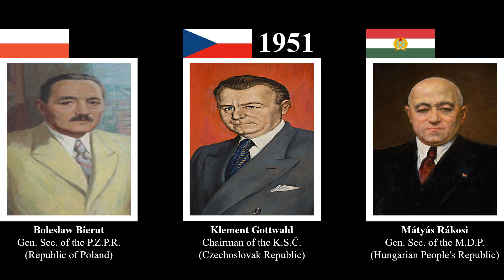Timeline of All Leaders of Poland, Czech Republic, and Hungary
Poland, Bohemia/Czechoslovakia (then later, Czechia), and Hungary, three Central European nations rich in history and civilization. Ancient kingdoms of the past, reborn from ashes of the fallen Austrian, German, and Russian empires of the First World War, subjugated by foreign powers and oppressive ideologies, and are now active members of N.A.T.O. and E.U. after the Fall of the Berlin Wall post-independence. These countries had gone through many hardships and good times in the past centuries. So now, we will discover that past and current leaders of Poland, Czech Republic, and Hungary.

Q1: The Second Polish Republic and First Czechoslovak Republic were parliamentary democracies, where are their prime ministers?
A1: Legislative instability made the traditionally ceremonial presidents extraordinarily powerful. In Poland, presidents had been the central figures in their history. From nonparliamentary cabinets and the assassination of Gabriel Narutowicz in 1922 up to President Wojciechowski’s constitutional system, political influence, involvement in government policymaking (particularly the currency reform of 1924), and his downfall after the coup in May 1926. For Czechoslovakia, there is a concept called Hrad (“castle” in English) where the presidency had informal authority and were more than just figureheads. Czechoslovak founder Masaryk viewed himself as some sort of a Washington-like personality, a principle continued by his successors Beneš and Havel.

Q2: Where are the heads of state of Communist Poland, Czechoslovakia, and Hungary?
A2: In a socialist republic, the party first/general secretaries are the most powerful followed by the chairmen of the council ministers and the collective heads of state.

Q3: Where is Karel Urbánek (1989), Béla Kun (1919), Archduke Joseph August (1919), Imre Nagy (1956), and Rezső Nyers (1989)?
A3: Those leaders did not meet my “December 31st requirement.”

Q4: Why did you start displaying the prime ministers of Poland and Czechia from 1997 and 1993 onwards respectively?
A4: In Poland, presidents were dominant at first (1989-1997). The Small Constitution of 1992 vested the presidency with prerogatives over the foreign affairs, interior, and national defense ministries and President Wałęsa himself succeeded in forcing the government to collapse for several times. All of these changed when a new constitution was introduced in 1997 which diminished the powers of the presidency in favor of the premiership. In the Czech Republic, the 1993 constitution weakened the Czech president compared to that of the Czechoslovak presidency.

List of Leaders of Poland:

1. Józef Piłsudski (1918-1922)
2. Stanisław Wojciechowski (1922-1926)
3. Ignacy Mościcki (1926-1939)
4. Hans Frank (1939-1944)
5. Bolesław Bierut (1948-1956, 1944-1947)
6. Władysław Gomułka (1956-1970, 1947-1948)
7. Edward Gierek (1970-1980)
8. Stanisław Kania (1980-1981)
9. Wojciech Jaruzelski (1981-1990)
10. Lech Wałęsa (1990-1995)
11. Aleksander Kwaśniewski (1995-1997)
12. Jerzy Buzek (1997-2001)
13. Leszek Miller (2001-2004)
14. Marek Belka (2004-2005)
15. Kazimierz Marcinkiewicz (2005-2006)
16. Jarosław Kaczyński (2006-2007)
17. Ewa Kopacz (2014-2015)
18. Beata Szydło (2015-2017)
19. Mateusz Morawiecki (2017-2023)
20. Donald Tusk (2023-present, 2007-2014)

List of Leaders of the Czech Republic:

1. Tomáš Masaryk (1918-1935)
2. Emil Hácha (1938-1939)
3. Konstantin von Neurath (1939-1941)
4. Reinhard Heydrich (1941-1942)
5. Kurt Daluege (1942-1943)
6. Karl Hermann Frank (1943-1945)
7. Edvard Beneš (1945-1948, 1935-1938)
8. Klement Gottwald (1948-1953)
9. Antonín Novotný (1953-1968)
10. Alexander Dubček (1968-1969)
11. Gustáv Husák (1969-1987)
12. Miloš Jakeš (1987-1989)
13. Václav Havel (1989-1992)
14. Jan Stráský (1992)
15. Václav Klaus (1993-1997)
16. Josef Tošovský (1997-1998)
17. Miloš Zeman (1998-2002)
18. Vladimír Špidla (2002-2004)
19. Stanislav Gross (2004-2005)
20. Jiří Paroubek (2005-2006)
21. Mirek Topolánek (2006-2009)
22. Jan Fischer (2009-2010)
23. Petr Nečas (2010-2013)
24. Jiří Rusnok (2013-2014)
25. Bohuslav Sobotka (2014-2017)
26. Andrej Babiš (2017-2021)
27. Petr Fiala (2021-present)

List of Leaders of Hungary:

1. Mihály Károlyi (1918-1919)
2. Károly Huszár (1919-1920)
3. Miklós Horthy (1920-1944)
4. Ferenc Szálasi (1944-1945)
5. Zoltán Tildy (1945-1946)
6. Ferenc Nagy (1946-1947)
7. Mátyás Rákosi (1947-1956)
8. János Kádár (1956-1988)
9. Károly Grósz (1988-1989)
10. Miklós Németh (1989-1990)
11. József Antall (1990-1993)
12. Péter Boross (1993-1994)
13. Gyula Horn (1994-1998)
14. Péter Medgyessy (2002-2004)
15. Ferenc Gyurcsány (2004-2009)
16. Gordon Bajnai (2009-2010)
17. Viktor Orbán (2010-present, 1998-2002)

Credits (music used):

Egmont Overture Finale by Kevin MacLeod (2015) based on the 1810 musical piece composed by Ludwig van Beethoven for the 1788 play of the same name written by Johann Wolfgang von Goethe.